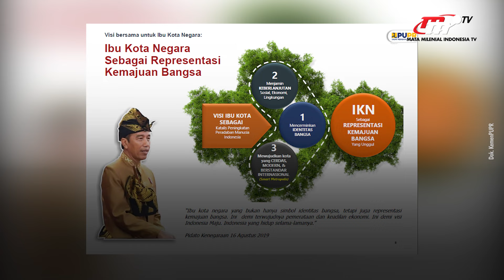Kepala BIN Sebut IKN akan jadi Smart City | News Flash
Kepala BIN Budi Gunawan tegaskan IKN Nusantara berbeda dengan kota negara lain.

Team News Flash

Penulis Naskah:
Arnila Anjani

Penyunting Video:
Ilman Khoirul Umam

Grafis:
Nurul Khotimah